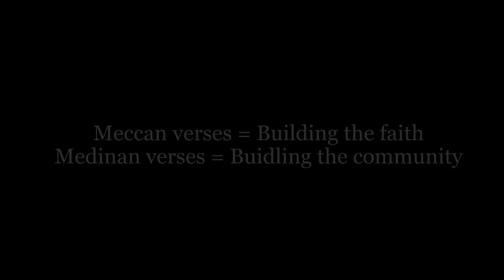Building the faith (Meccan verses) & building the community (Medinan verses)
Prof Abdul Ali Hamid talking to us about how the verses of the Qur'an in the Meccan period built a person's character and morality, whereas the verses revealed in Medina built the community